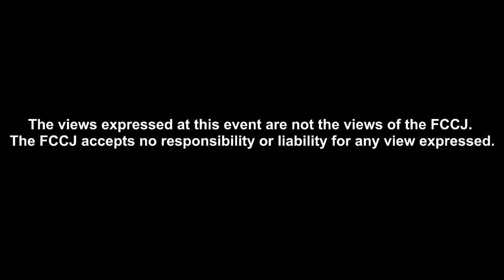Statement against the Tokyo Olympics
Press Conference: Statement against the Tokyo Olympics
Chizuko Ueno, Professor Emeritus, the University of Tokyo
Mikio Haruna, Journalist
Yutaka Iimura, Former Ambassador of Japan to France